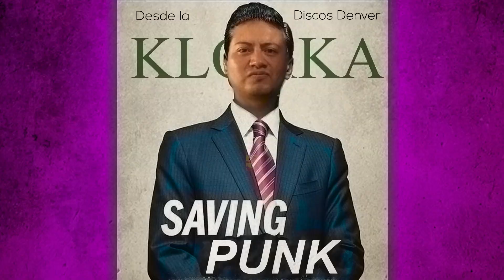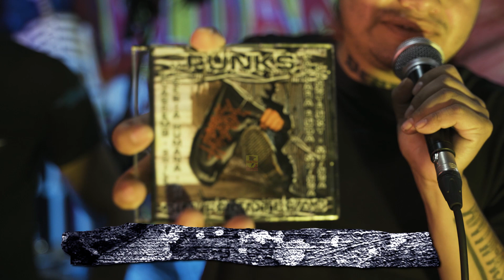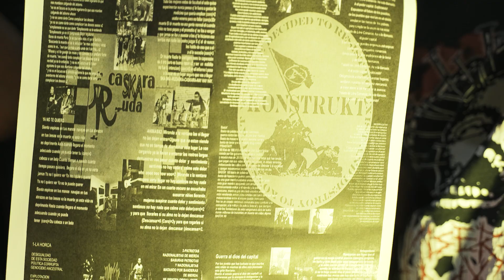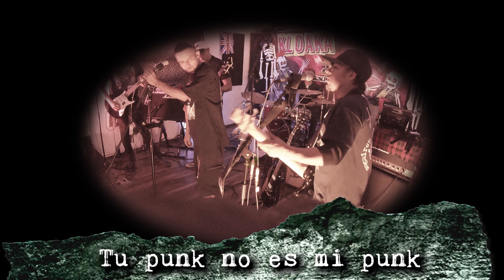Desde La Kloaka - Miseria Humana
Desde La Kloaka
Programa 113
Miseria Humana